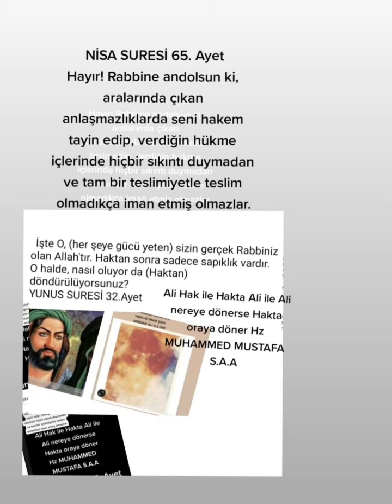Nisa suresi 65 Yunus suresi 32 Ayetler